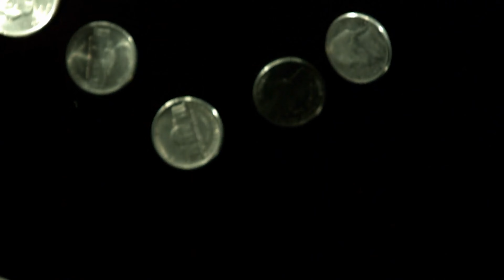The Five People: We Are Who We Are Influenced By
It used to be the five people you spent the most time with, however, this has evolved into the five influences or spheres of influence that you most consume - Whether food or content, we are what we eat.